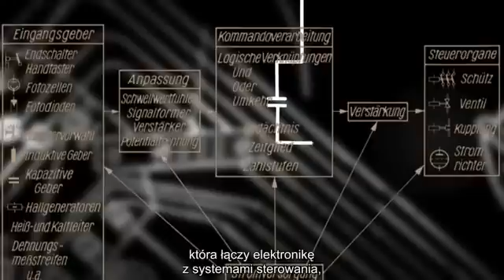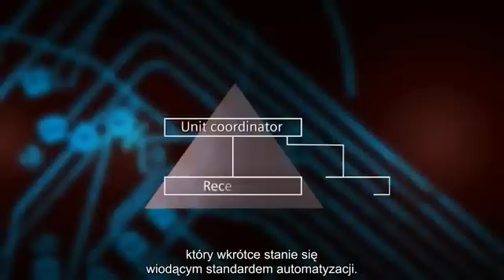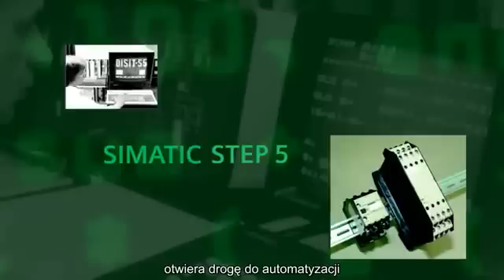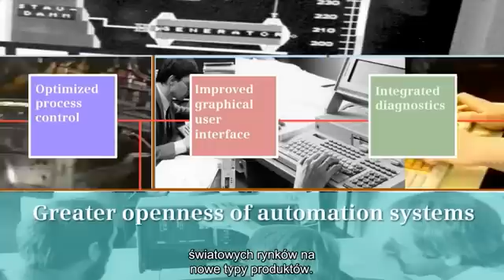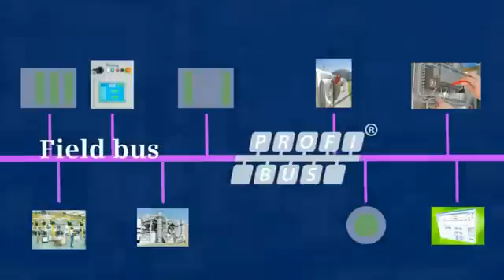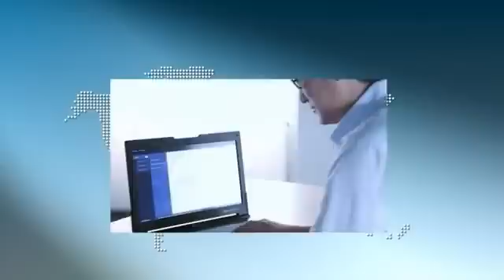SIMATIC - Historia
Desde Abril de 1958, cuando Siemens Schuckert AG registró en las oficinas de patentes alemanas la marca SIMATIC, sintetizando con ella los nombres de "Siemens" y "Automatización" en un sólo concepto, lo que se gestó como un sistema de control automático revolucionario, se terminaría convirtiendo en el más innovador de los controladores PLC, ofreciendo soluciones que revolucionarían definitivamente el concepto de automatización industrial.